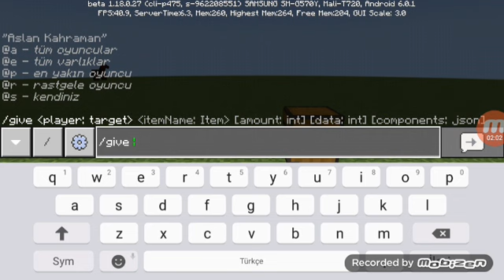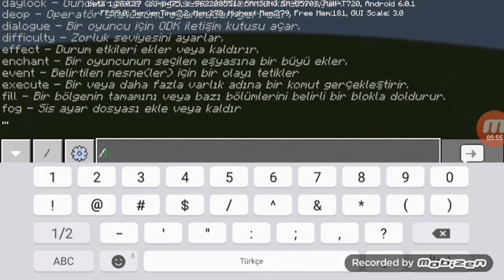Minecarft Sınırsız Elmas Fabrikası Nasıl Yapılır?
Arladaşlar Sınırsız Elmas Fabrikasını yapmak için ilk önce fabrikayı yapalım
Fabrika İçin Malzemeler: Elmas Blok, Huni,
Dağıtıcı, Komut Bloğu ve Elmas Cevheri

Komut Bloğuna Yazacağınız Şey
clone ~ ~1 ~ ~ ~2 ~ ~ ~4 ~
Sonra Yineleyin
Sonra Koşul Koşulsuz Kalsın
Sonra Her Zaman Etkinli Olsun

Redstone Sistemi İçin Malzemeler
Redstone, Şalter, Retsone ikilik Meşale ve
Üçlük Meşale

Elmasları Kırmanız İçin Süper Elmas Kazma
Yapın Süper Elmas Kazma İçin Büyülü Kitap
Kırılmazlık 3 Servet 3 Tamir 1 Verimlilik 5
Sonra Örs ün En iyisini alın ve Kazmayı Sol Kutuya koyun ve Büyülü Kitapları Sağ Kutuya Koyun.

Her Sey Bittikten Sonra Sandıktaki Kazmayı Alın ve Yukarı çıkın Elmas Cevherini Hep Kırın Sonra Aşağı inin Redstone Sistemini Açın . Açtıktan Sonra Dağıtıcıdaki Elmasları Alın.

80 Abone 'ye Teşekkür Ederiz👏👏👏